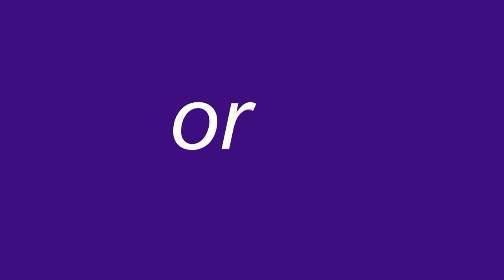MaxxPain Motivational Inflictor